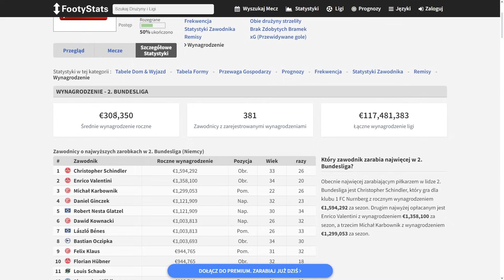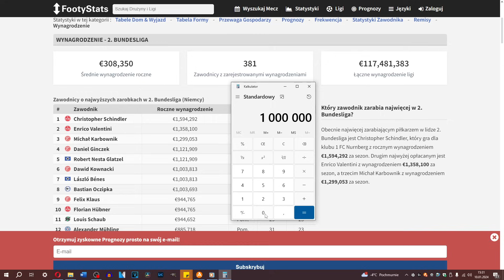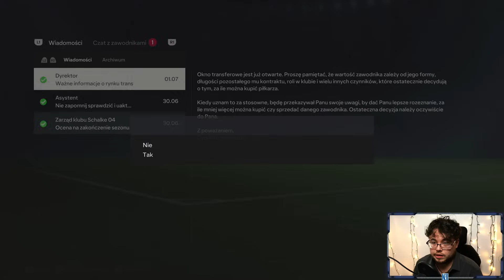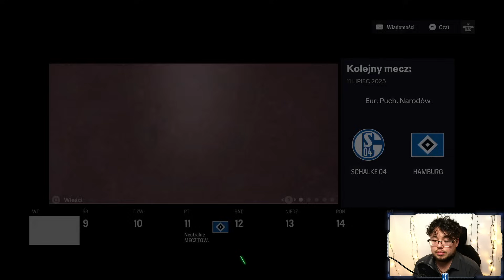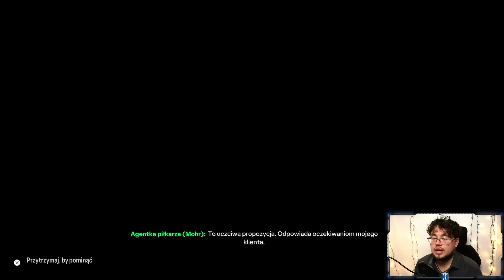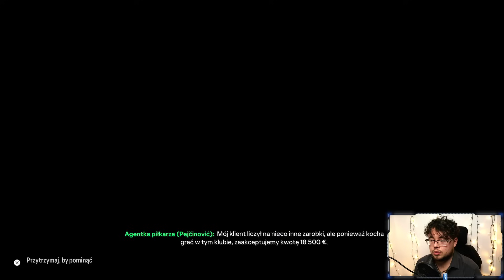2. BUNDESLIGA CZEKA!!! [#12/S2] NA RATUNEK SCHALKE V2 | FC24